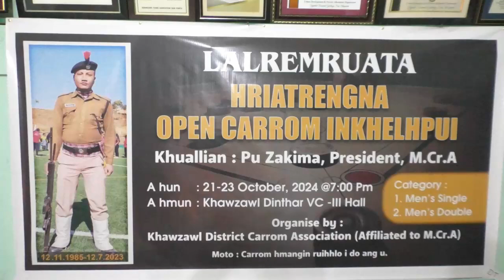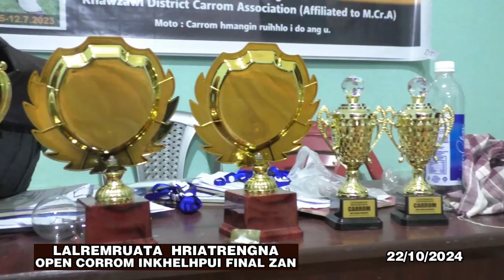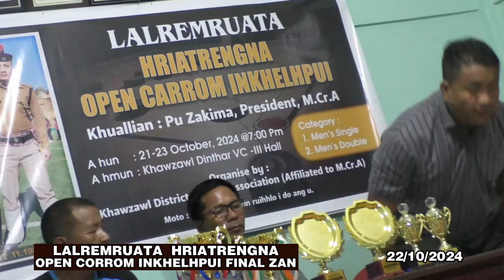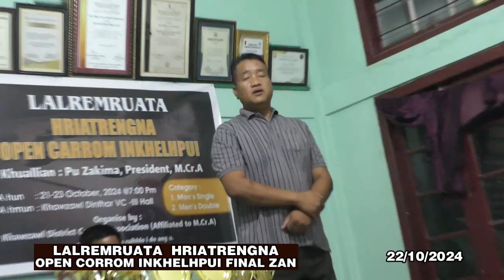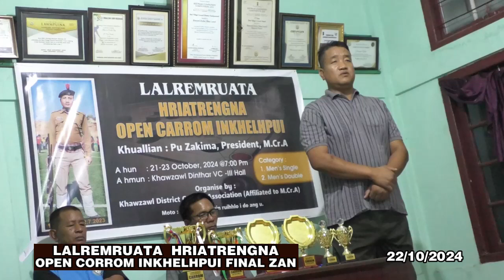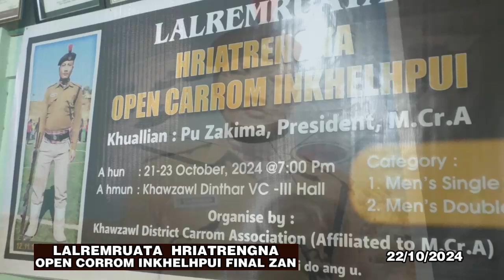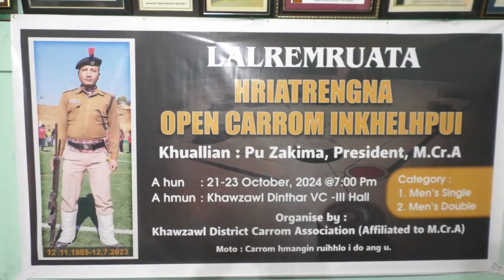Valrema Hriatrengna Dist Level Open Corrom Intihsiakna 2024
Date 21.-23 Oct.2024 chhunga Lalremruat(Valrema) Hriatrengna Dist Level Open Corrom Intihsiakna Khawzawl Dinthar Veng. full Video a ni e